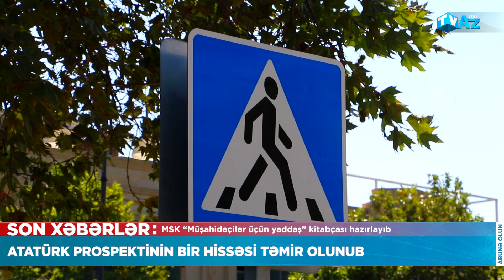ATATÜRK PROSPEKTİNİN BİR HİSSƏSİ TƏMİR OLUNUB